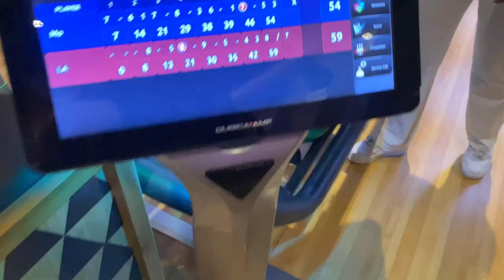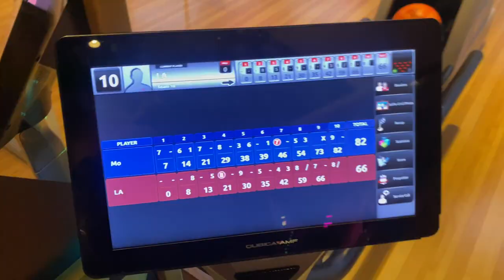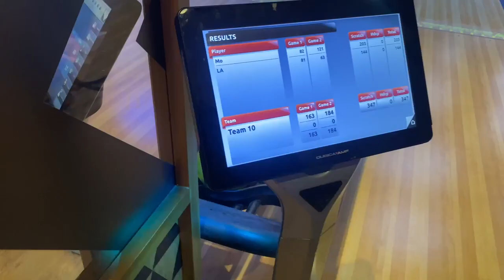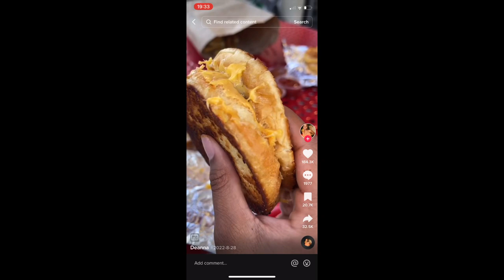TRYING TIKTOK'S FIVE GUYS FAMOUS GRILLED CHEESEBURGER!!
100k by force by fire

What other videos do you guys want to see next!?